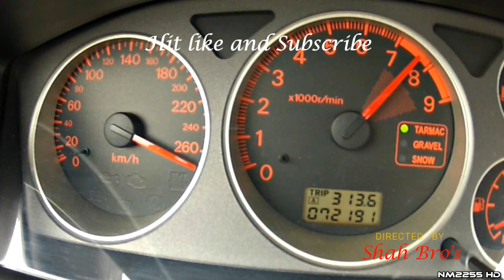Mitsubishi Lancer Evo 9